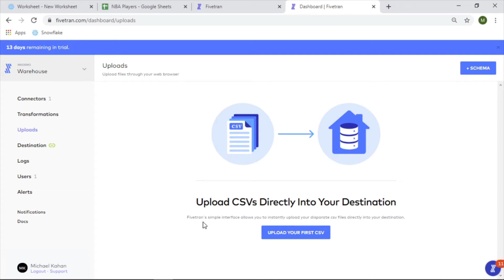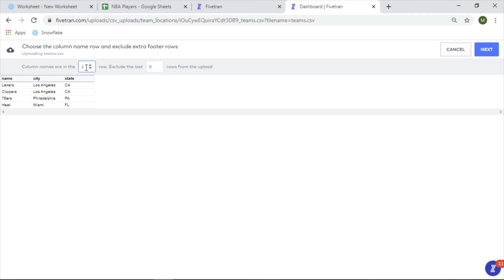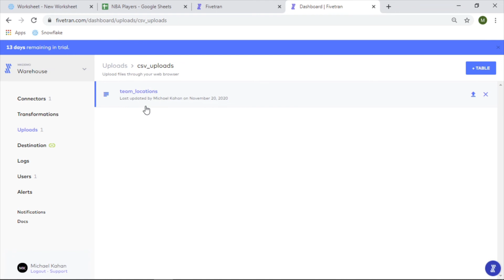Load CSV files with the Upload feature on Fivetran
In this video I'll show you how to use the "Uploads" feature on Fivetran to easily load CSV data to a destination, in this case a Snowflake DB.

Fivetran offers automated data integration, delivers ready-to-use connectors that automatically adapt as schemas and APIs change, ensuring consistent, reliable access to data. Fivetran improves the accuracy of data-driven decisions by continuously synchronizing data from source applications to any destination, allowing analysts to work with the freshest possible data.

To accelerate analytics, Fivetran enables in-warehouse transformations and delivers source-specific analytics templates.

Timestamps:
0:00 - Intro
0:26 Add New Schema and Table
0:50 Select File
1:08 Configure Column Settings
1:35 Load to Destination
2:02 Review Upload Folder Structure

Title & Tags:
Load CSV Files with the Upload Feature | Fivetran Tutorial